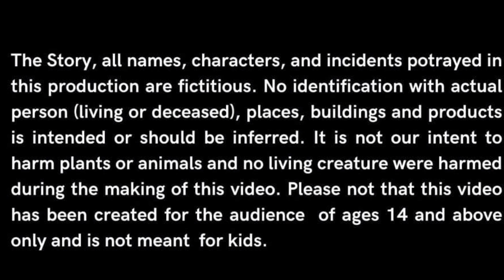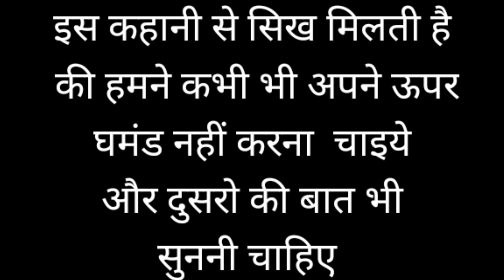Bhootiya Gufa ||Mr.Cartoons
In this video, we're going to show you how to make Bhootiya Gufa, the traditional Nepali dish. This simple, yet delicious, dish is perfect for any occasion!

This bhootiya gufa video will show you how to make the dish using easy to follow instructions. After watching this video, you'll be able to make bhootiya gufa at home for your next get-together!
In this Bhootiya Gufa video, we're going to teach you how to make a gufa dish. This tasty Indian dish is perfect for a summer evening.If you're looking for a delicious and easy Indian dish to make, then look no further! We'll show you how to make bhootiya gufa, a delicious and easy gufa dish. This dish is perfect for a summer evening and will be sure to excite your palate!Copyright Disclaimer under Section 107 of the copyright act 1976, allowance is made for fair use forCopyright Disclaimer under Section 107 of the copyright act 1976, allowance is made for fair use for purposes such as criticism, comment, news reporting, scholarship, and research. Non-profit, educational or personal use tips the balance in favour of fair use.Fair use on YouTubeFair use is a legal doctrine that says you can reuse copyright-protected material under certain circumstances without getting permission from the copyright owner.Fair use guidelinesDifferent countries have different rules about when it’s OK to use material without the copyright owner’s permission. You’ll probably want to get legal advice from an expert before uploading videos that contain copyright-protected material.In this video, we're going to be learning about bhootiya gufa. Bhootiya gufa is a Ayurvedic medicine that is used to improve overall health and wellbeing. We'll be taking a look at the ingredients and how to use it, and we'll also be discussing some potential benefits.If you're looking for a natural way to improve your health, then this video is for you! Bhootiya gufa is a powerful medicine that can help you achieve your health goals. This video is a great introduction to Ayurveda, and it will help you understand how to use this unique and powerful system of medicine.